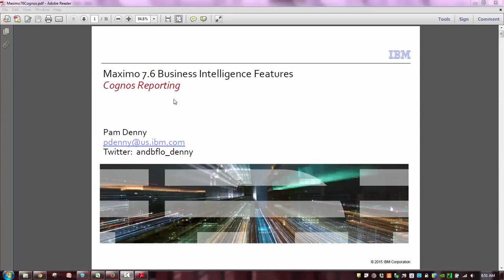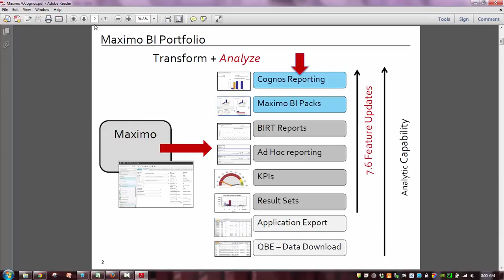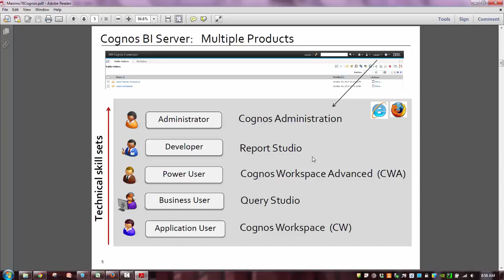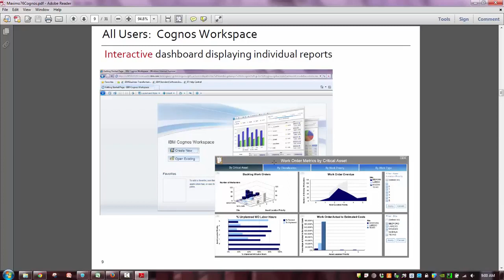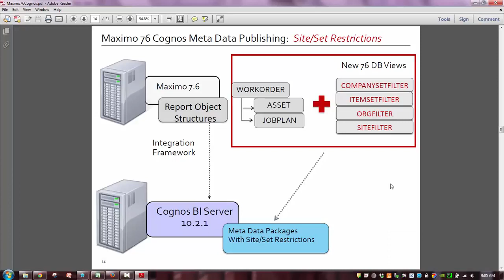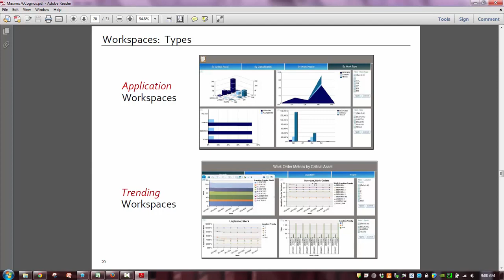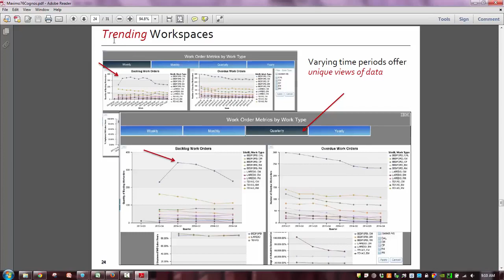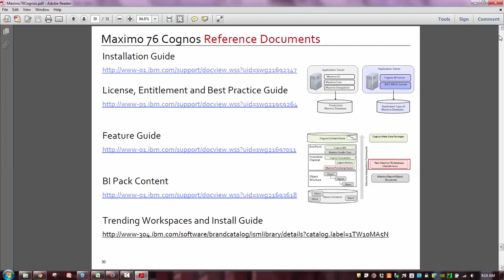What's New with Cognos in Maximo76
Introduces new entitlement and functional features with Cognos in Maximo 76.  Highlights reference materials and other video recordings where you can go for additional information.  Intended for all users.  Demo by Pam Denny